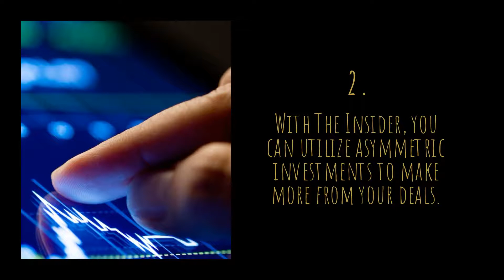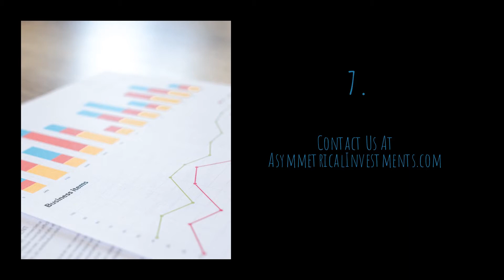Secure Better Asymmetric Investment Deals With The Insider Newsletter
People are generally worried about their money, and for good reason. We're helping them by providing guidance,through this critical period.

The Insider report goes through what's happening right now in terms of why everyone's on lockdown and what it means...

...but also lays out what the future is likely going to look like, so that we can start wrapping our heads around the changes that are to come, which will be dramatic.